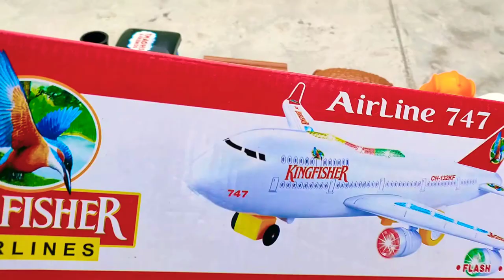Kingfisher Airlines Automatic Aeroplane|| Aeroplane Unboxing & Full Review ✈️